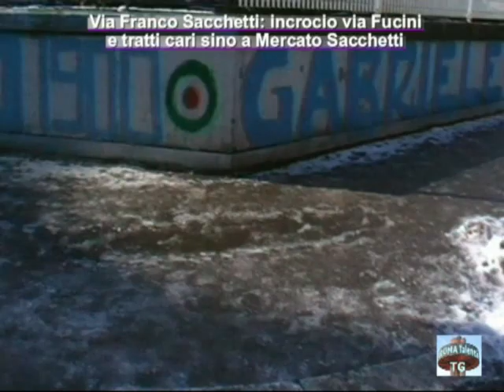Talenti-allarme ghiaccio 12-2-201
LA GRANDE NEVICATA DEL  10-11 FEBBRAIO 2012: dopo le nevicate nella notte fra 10 ed 11, nel pomeriggio dell'11, ed infine anche nella notte fra 11 e 12, con l'abbassamento delle temperature ed  il bel tempo ed il sole usciti nella mattinata del 12, ecco il pericolo del ghiaccio, sulle strade e soprattutto sui marciapiedi del quartiere Talenti.
Segnaliamo ghiaccio sulle vie Fucini, sacchetti, Niccodemi, Bracco, Fracchia, ed altre strade adiacenti, a piazza Primoli e largo Pugliese.
Confidiamo in un rapido intervento del comune di Roma con gettata di sale, specie sui marciapiedi, altriment a grave rischio per i pedoni, specie le persone anziane
 (TG-Talenti n. 95, del 11 febbraio 2012)

AGGIORNAMENTO H. 19: PARE CHE L'AMBULANZA TRASPORTASSE ALL'OSPEDALE UN ANZIANO CADUTO SUL GHIACCIO !